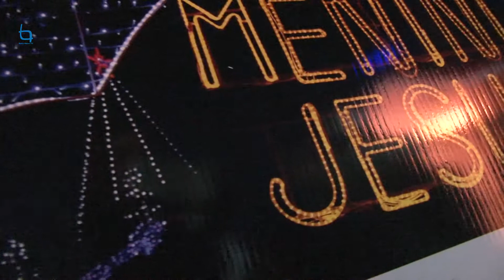Presépio em Idanha-a-Nova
Numa casinha junto à torre sineira da Matriz de Idanha-a-Nova pode apreciar um magnífico Presépio com figuras muito grandes.
É uma prenda da União de Freguesias de Idanha-a-Nova e Alcafozes que adquiriu as imagens e as colocou à veneração do público num espaço rústico e acolhedor a merecer a sua visita.
Ainda há autarquias que estão atentas ao imaterial e ao simbólico da quadra de Natal.